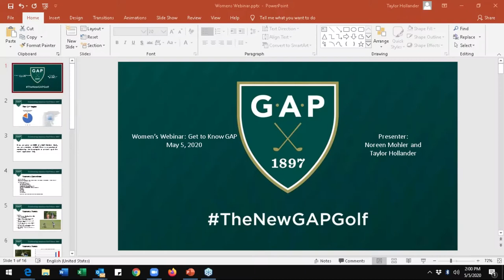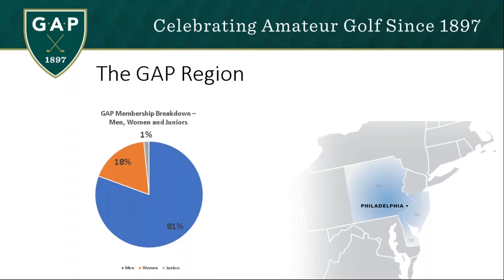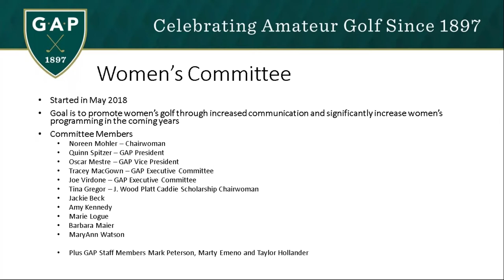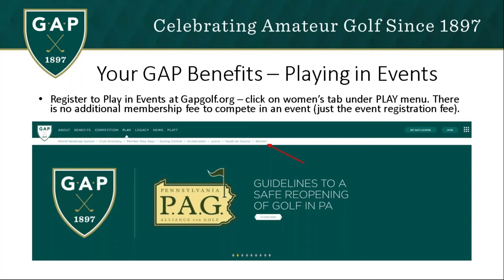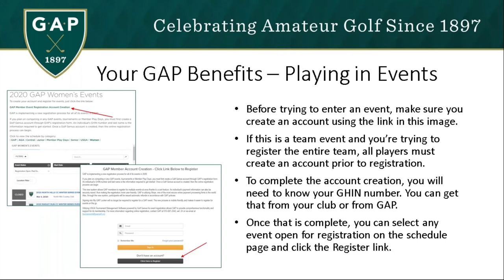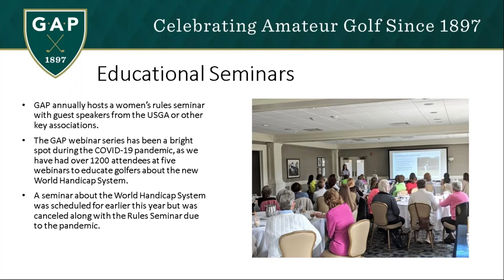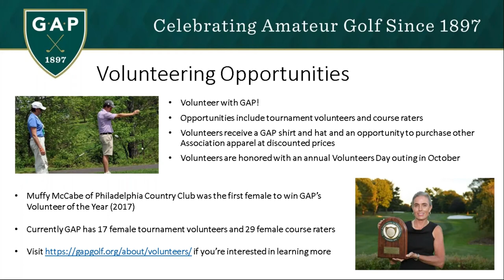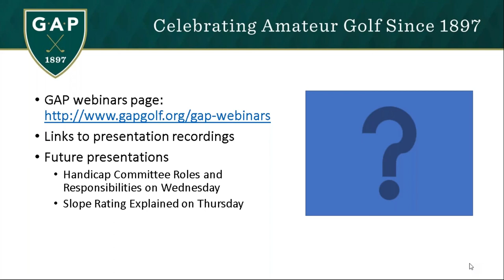GAP webinar series: Women's programming